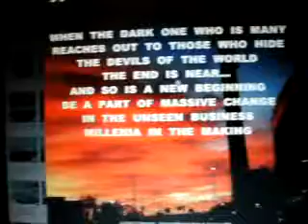IMAGERYDULT12 29 11ASTREETPROPHESYABOUTTHEBEGINNING16MB 41